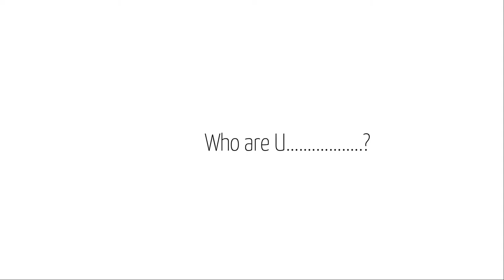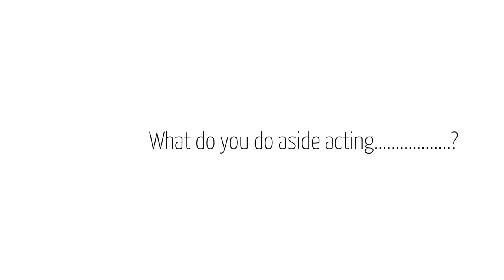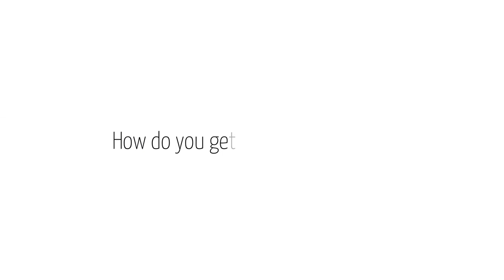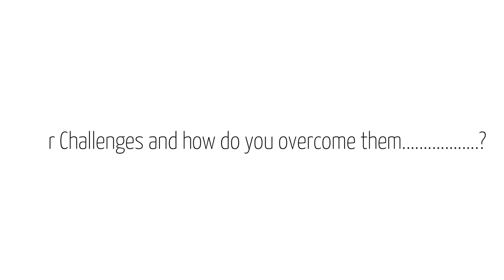Full interview with Dela Seade |Celebrity Script